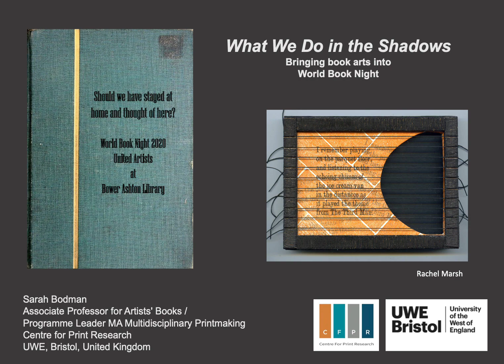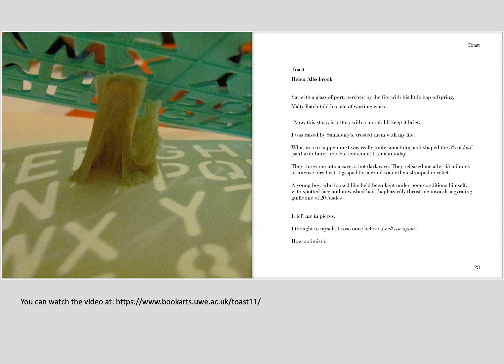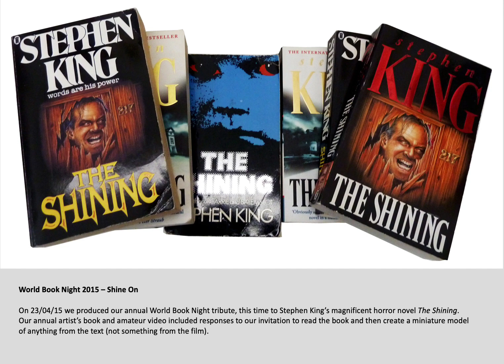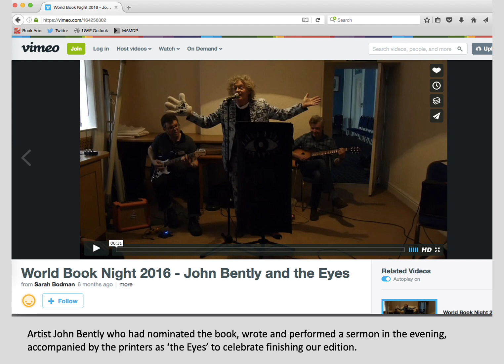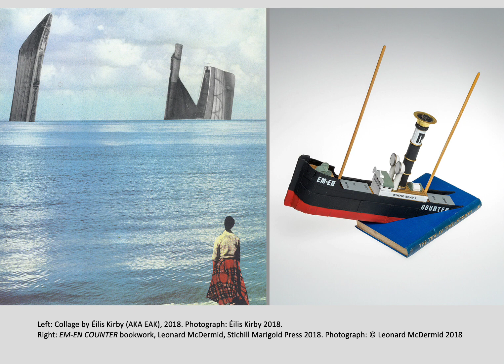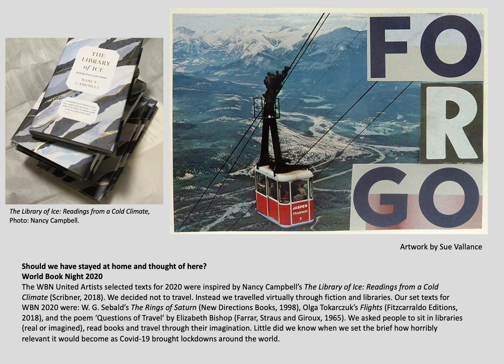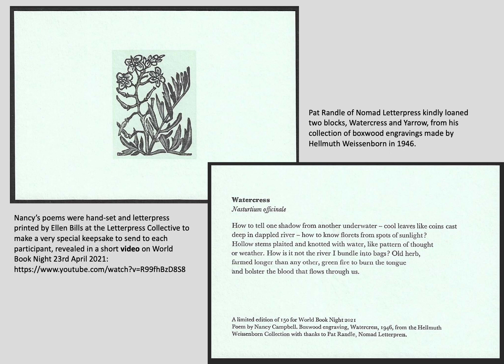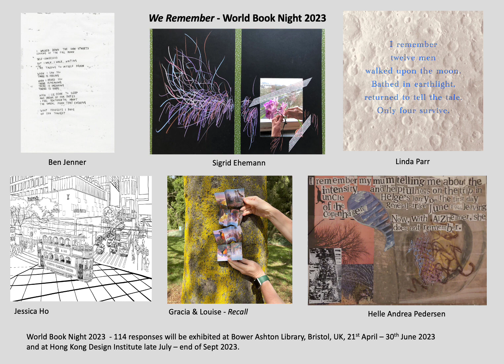Sarah Bodman - What We Do in the Shadows - World Book Night events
'What We Do in the Shadows: bringing book arts into World Book Night', was an invited presentation for - From Printmaking to Book Symposium: Artist's Book in academic theory and practice/artists' talks/miscellanea, organised by Anna Juchnowicz at The Eugeniusz Geppert Academy of Fine Arts, Wrocław, Poland, February 2023.

Ahead of World Book Night on 23rd April 2023, Sarah reflects on the last 13 years of UWE Bristol's World Book Night events. She talks about how they have grown from the first collaboration with Nancy Campbell to the group of WBN United Artists creating an international participatory project with an annual open call.